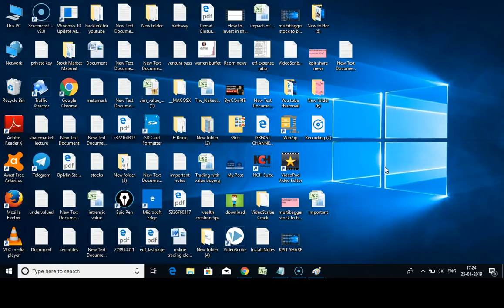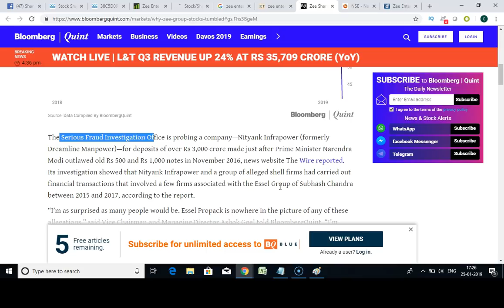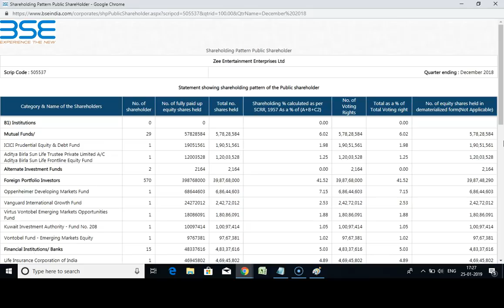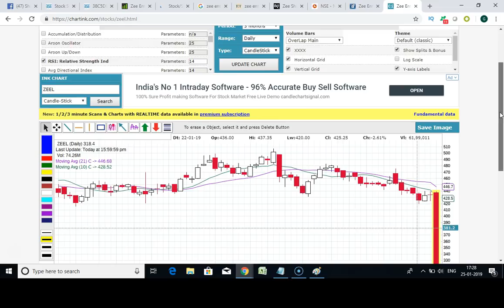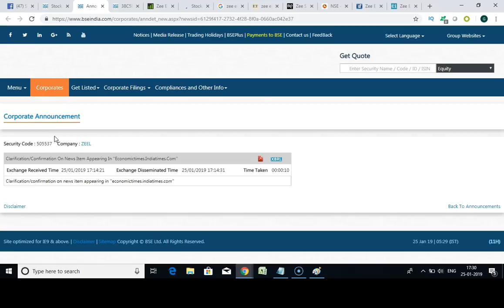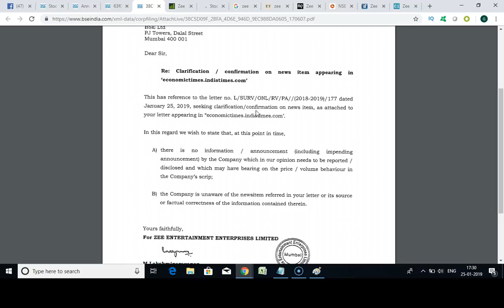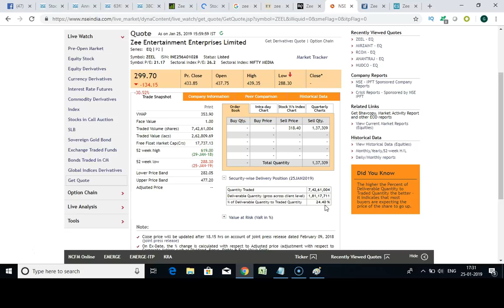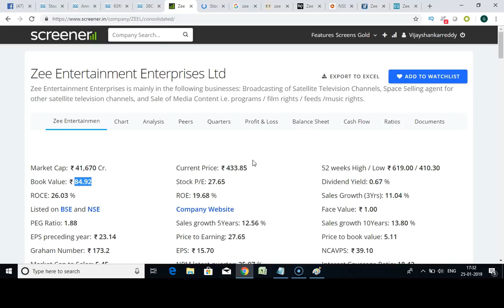ZEE Entertainment Ltd (ZEEL) डाउन . डिटेल्स on Stock Fundamental & Technical एनालिसिस in हिंदी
In this video I tell about  ZEE Entertainment Ltd stock has fallen by 30% in one day .In this video I tell why  ZEE Entertainment stock fell so much on basis of technical and fundamental analysis and i tell the news why the stock fell so much.